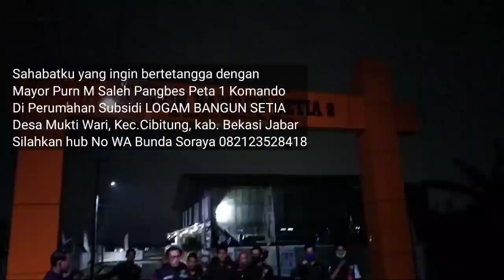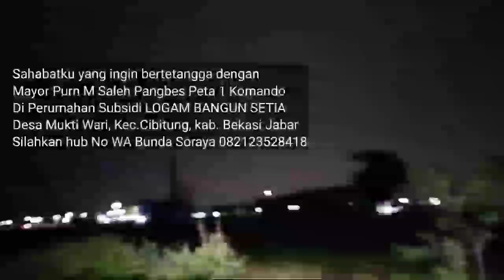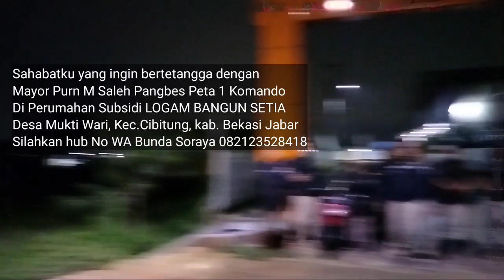Mari bertetanggaan dengan mayor Purn M Saleh Pangbes Peta di perumahan bersubsidi Cibitung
Perumahan Logam Bangun Setia
kecamatan Cibitung
kabupaten Bekasi
Jawa barat.
minat hubungi nomor wa bunda Soraya